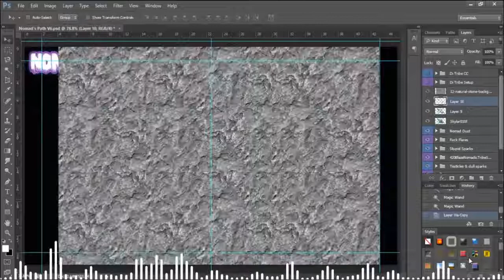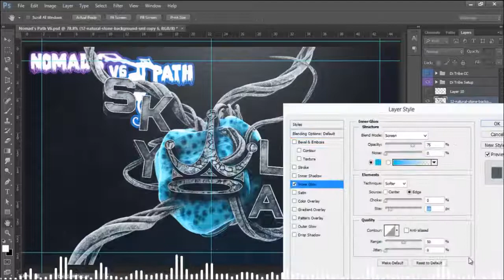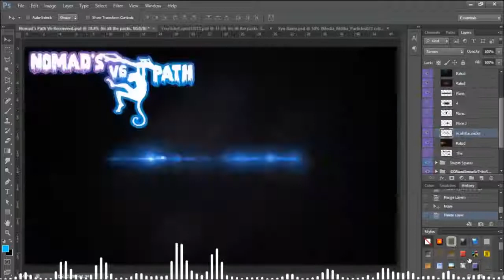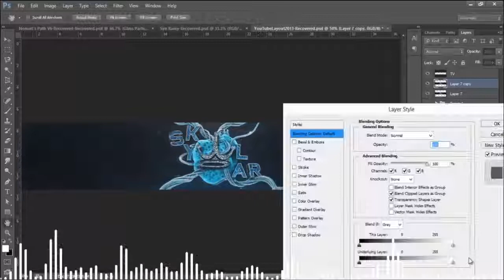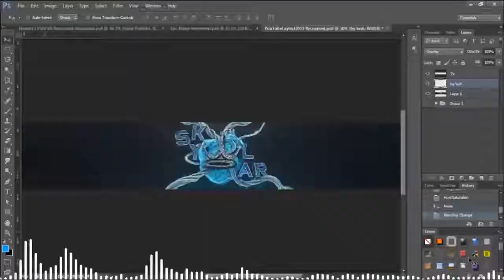▼ Skylar ▼ By Lush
Hey guys, today i bring you a speedart for skylar i had to make one i love his logo :p and i added new effects to the video(Audio Spectrum) it looks kinda weird im still working on it, i probs will only use it for important speedarts or the ones i think would go with it but yea i love the banner hope he does too! thanks for watching guys bai
ps: Sorry for bad quality im still trying to fix some stuff so ye ;/ Check the HD Quality final image down below c:

▼ Song
John Newman - Loosing Sleep (Kat Krazy Remix)

and the label in this cases "John Newman" & "Unknown". Information of the artist & label provided in the description. Remix by Kat Krazy Info provided in Desc.